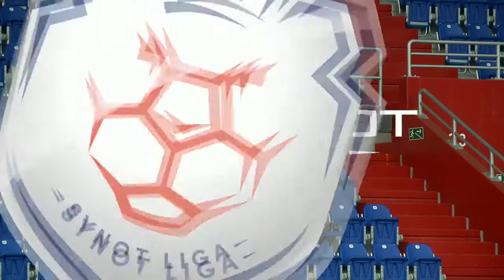Ruslan Mingazov goal 69' (Banik Ostrava vs Jablonec)